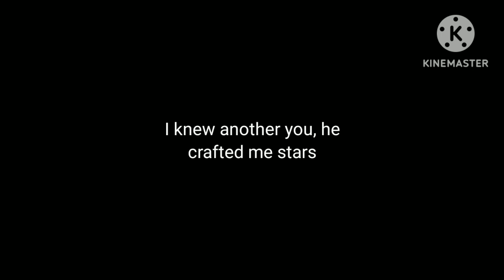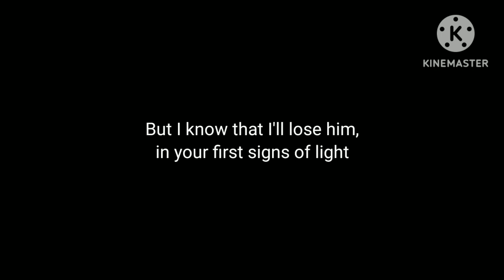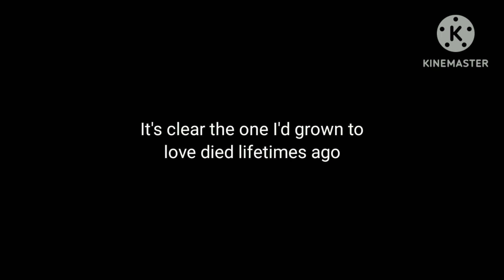Another You Blixemi karaoke